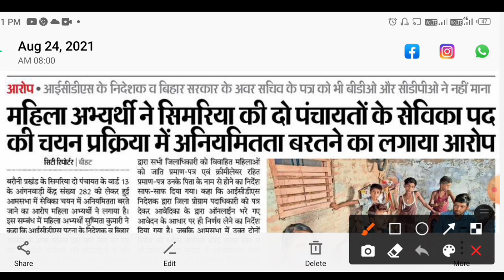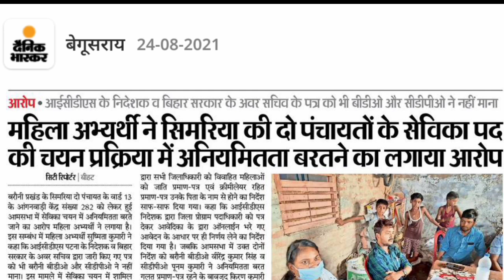आंगनवाड़ी सेविका चयन प्रक्रिया ! महिला ने लगाया बीडीओ और सीडीपीओ पर आरोप! सभी सेविका का जरूर देखें!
लाइक कीजिए 👍
कमेंट कीजिए...

Anganbari news
Anganwari anpration
Poshan Tracker
Poshahar vitran
Anganwari pmmvy
Anganwari mkuy
Poshan Tracker tikakaran
Bihar anganwari